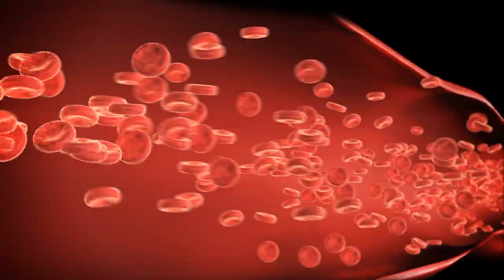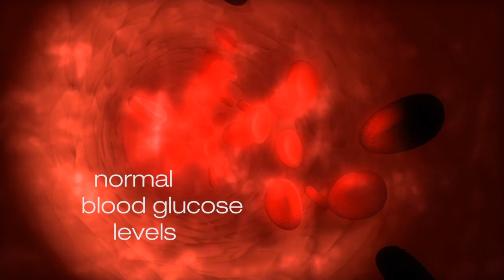Botanical Balance - NeoLife - ENG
Dr. Roberto Liberio presents NeoLife Botanical Balance.